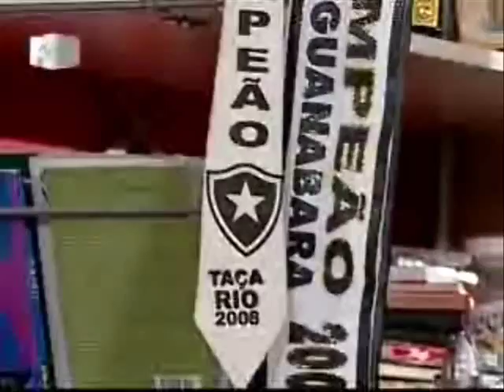07092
15 Minutos - Marcelo Adnet